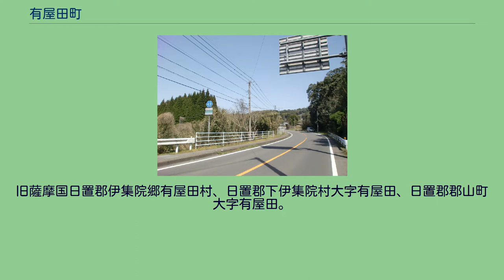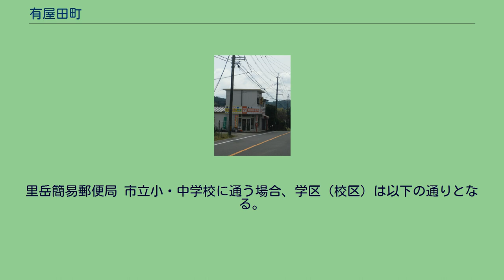有屋田町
日本 」 鹿児島県 」 鹿児島市 」 有屋田町 有屋田町（ありやだちょう）は、鹿児島県鹿児島市の町。
旧薩摩国日置郡伊集院郷有屋田村、日置郡下伊集院村大字有屋田、日置郡郡山町大字有屋田。
鹿児島市の北西端、神之川上流域に位置する。
町域の北方には鹿児島市郡山岳町、南方には日置市伊集院町中川、日置市伊集院町麦生田、西方には日置市伊集院町上神殿、東方には鹿児島市西俣町がそれぞれ接している。
町域を南北に流れる神之川沿いに水田が開け、神之川に沿って鹿児島県道40号伊集院蒲生溝辺線が通っており、その付近に集落が多く所在する。
また、辺地に係る公共的施設の総合整備のための財政上の特別措置等に関する法律に基づき有屋田町の全域が「有屋田辺地」に指定されている。
有屋田という地名は室町時代より見え、薩摩国満家院のうちの名田名であった。
有屋田を治めることとなった伊集院氏一族の麦生田義久の次男忠房は「有屋田氏」を名乗った。
有屋田氏は慶長5年（1600年）に日向高岡郷（現在の宮崎県宮崎市高岡町）に移された。
江戸時代には、薩摩国日置郡伊集院郷（外城）のうちであり、島津氏の直轄領となった。
石高は江戸時代中期には減少傾向にあったが、江戸時代中期から明治時代にかけて微減の傾向がみられ、大きな変化はなかったという。
薩摩藩の門割制度における門として「伊集院由緒記」によれば宮田門、北門、吉村門、徳永門の4つが存在していた。
明治時代初期の「鹿児島県地誌」によれば有屋田村の人口は244名であり、うち士族が59名、平民が185名であり、200人規模の小さな村であった。
下伊集院村における有屋田（紫色）の位置 1889年（明治22年）に町村制が施行されたのに伴い、伊集院郷の北部の区域にあたる苗代川村、野田村、神之川村、宮田村、寺脇村、上神殿村、嶽村、下神殿村、桑畑村、麦生田村、有屋田村の区域を以て日置郡下伊集院村が成立した。
それに伴ってそれまでの有屋田村は下伊集院村の大字「有屋田」となった。
1956年（昭和31年）9月30日には、町村合併促進法（昭和28年法律第258号）により下伊集院村が伊集院町、東市来町、日吉町及び郡山村にそれぞれ分割編入されることとなった。
郡山村長と下伊集院村長が連名で鹿児島県知事に提出した「下伊集院村を廃し、郡山村に編入合併することについて・申請書」には、有屋田及び嶽は自然的、経済的、文化的、交通面的にも郡山村と同一環境にあり、1902年（明治35年）より郡山村に編入を希望していたこともあって、郡山村に編入する旨申請したと記載されている。
これにより分割編入が実施された当日に官報に掲載された総理府告示「 町村の廃置分合」（総理府告示803号）によって下伊集院村の大字有屋田は下伊集院村大字嶽（現在の郡山岳町）と共に郡山村に編入され、同日の官報に掲載された総理府告示「 村を町とする処分」（総理府告示804号）によって郡山村が即日町制施行し郡山町が成立した。
編入に伴って大字有屋田は郡山町の大字となった。
また、合併に伴ってそれまで下伊集院村立共進小学校（伊集院町麦生田、のちに統合し日置市立伊集院北小学校となる）に通学していた有屋田地区の小学生70名は、郡山町立郡山小学校（現在の鹿児島市立郡山小学校）に新年度を以て通学区域が変更されることとなった。
2004年（平成16年）11月1日に郡山町が吉田町、松元町、喜入町、桜島町と共に鹿児島市に編入された。
合併に際して設置された法定合併協議会である鹿児島地区合併協議会における協議によって、郡山町の区域の大字については「字の区域を廃止し、当該廃止された字の区域に相当する区域により新たに町の区域を設定し、その名称については表示案に基づき、各町の意向を尊重し合併までに調整するものとする」と協定された。
この告示の規定に基づき、それまでの大字有屋田は廃止され、大字有屋田の全域を以て新たに鹿児島市の町「有屋田町」が設置された。
里岳簡易...